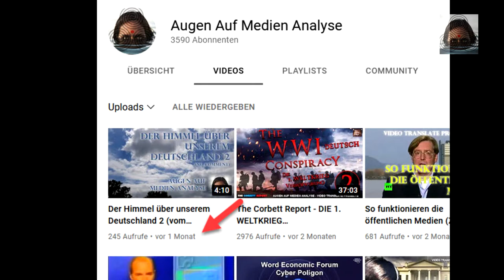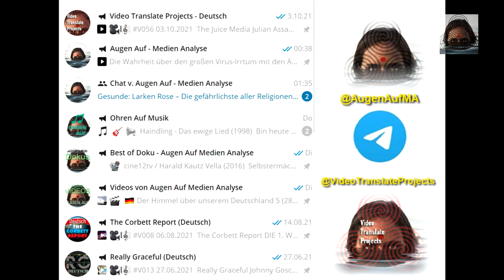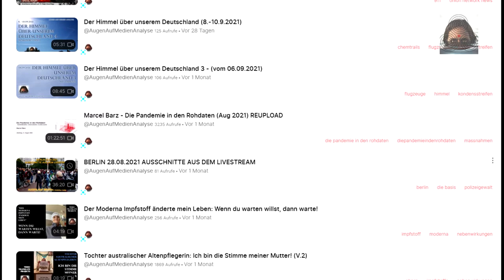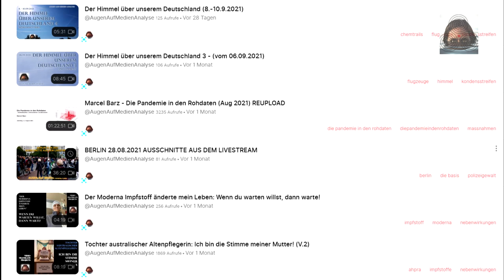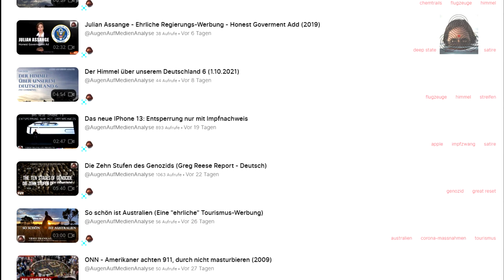Warum gab es einen Monat lang keinen Augen Auf Medien Analyse YouTube Kanal? Die Antwort (+Werbung)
▬▬▬▬ Odysee / LBRY▬▬▬▬▬▬▬▬▬▬▬▬▬▬▬▬

▬▬▬▬ Bitchute ▬▬▬▬▬▬▬▬▬▬▬▬▬▬▬▬▬▬▬

▬▬▬▬ Musik ▬▬▬▬▬▬▬▬▬▬▬▬▬▬▬▬▬▬▬▬▬

Danke für's wieder Zulassen :-)